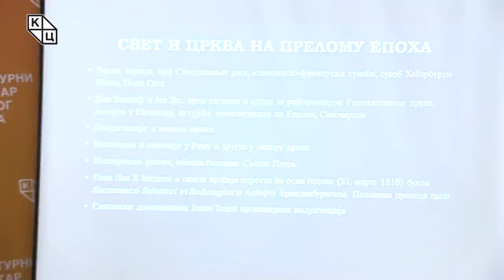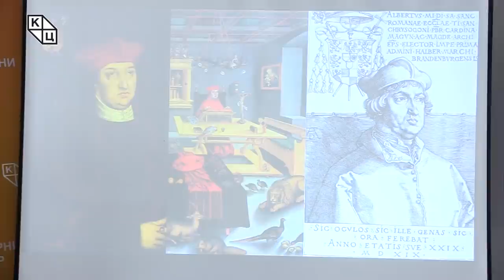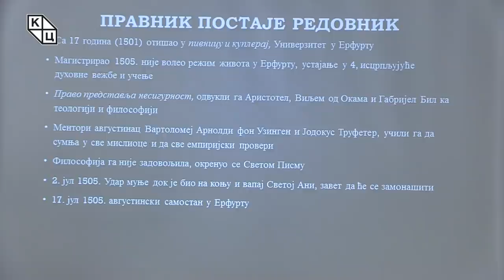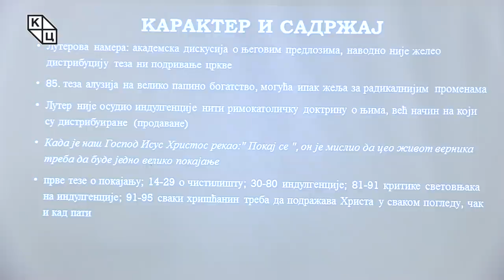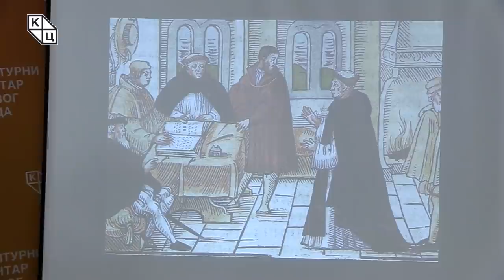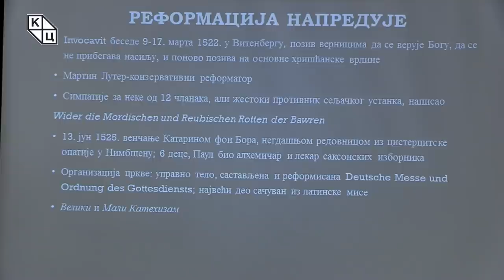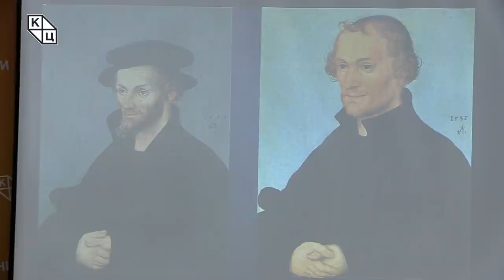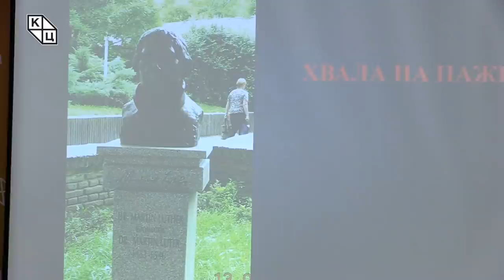др Борис Стојковски - „Мартин Лутер. Човек, дело, тековине“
Предавање др Бориса Стојковског на тему „Мартин Лутер. Човек, дело, тековине“ (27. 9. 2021)

Лутер је одбио неколико учења и пракси Католичке цркве. Оспорио је католички поглед на индулгенције, не прихватајући да се новцем може купити ослобођење од божје казне. Лутер је предложио академску дискусију те праксе и ефикасности опроштаја грехова у својих Деведесет пет теза.

Мартин Лутер био је оснивач хришћанске протестантске (лутеранске) цркве и један од вођа реформације, свештеник, професор моралне филозофије на Универзитету у Ерфурту и библијске егзегезе у Витенбергу.

-Биографија Мартина Лутера представља животопис једне од најзначајнијих личности, непретенциозно се може рећи, у целокупној историји човечанства – истиче Стојковски.